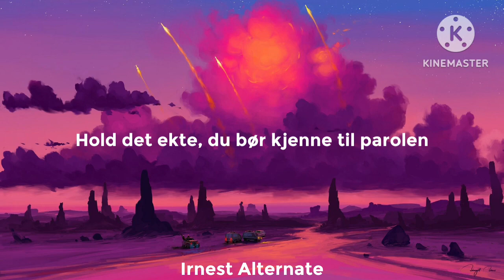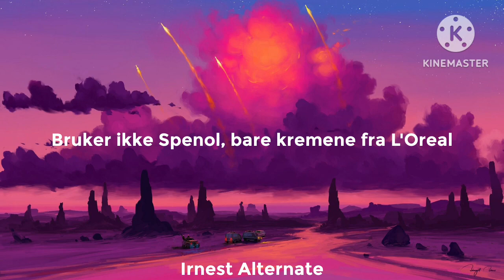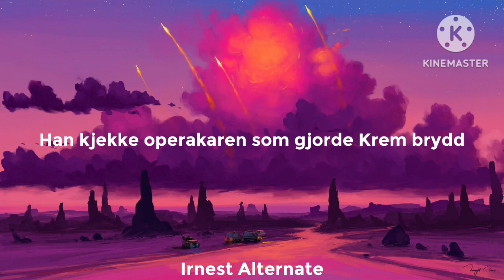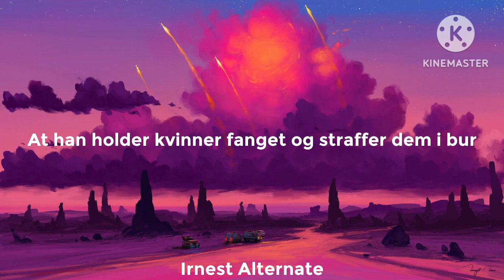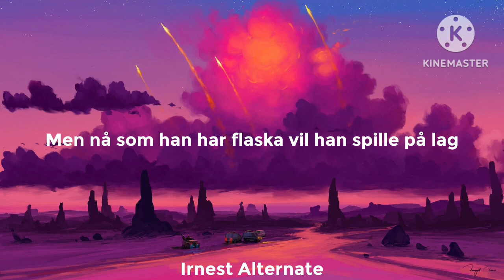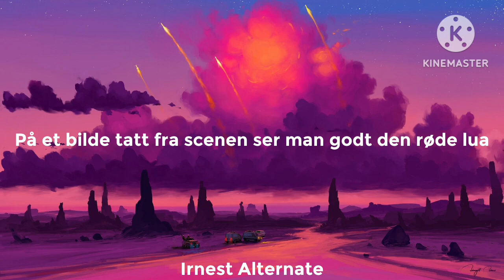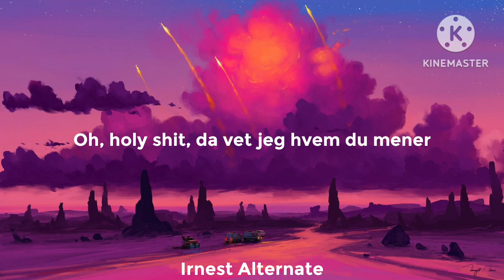Mr. Pimp Lotion, Didrik Solli-Tangen, Lotionbanden | Hvem Stjal Spenolen? [Lyrics] (Eng CC)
🔊 Mr. Pimp Lotion, Magnus Carlsen, Didrik Solli-Tangen, Lotionbanden | Hvem Stjal Spenolen? [Lyrics] (Eng CC)

Neon Sky by u/arshd33p_